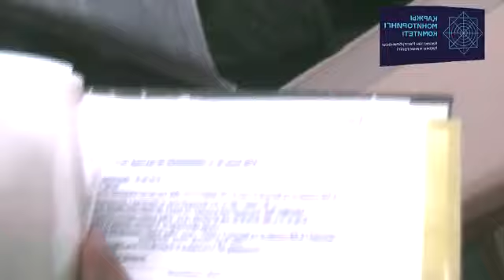В Алматы посадили трех организаторов "обнальных" компаний